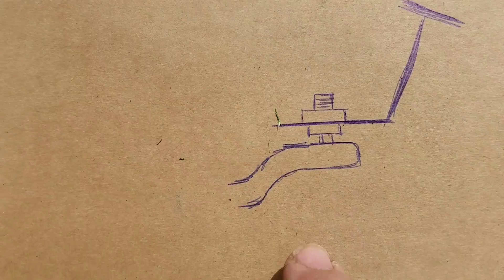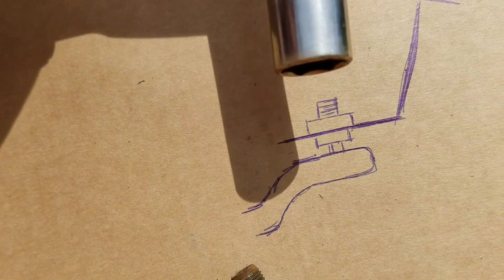Craftsman Riding Mower Broken Steering Repair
Craftsman Riding Mower Broken Steering Repair. In my experience the weak link in Craftsman riding mowers is the steering link. Over the years I have replaced a few of these, They arn't very hard to replace it only takes a few minutes.
Draglink, Sears pn# 175121
I bought mine from EBay, seller is (wildcats46). Over the yrs I have bought a few Craftsman parts from these guys.